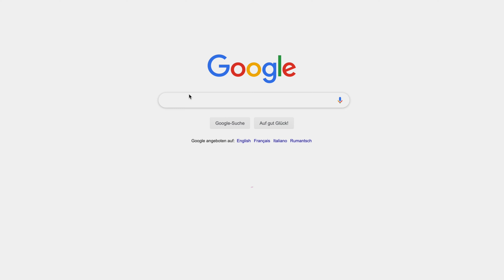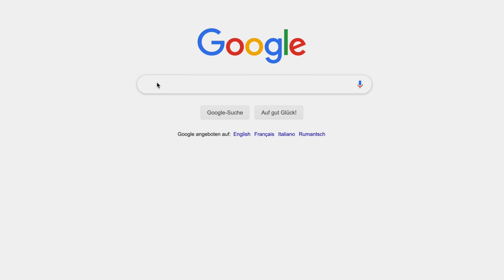Baby Namen | So heisst unser Mädchen nicht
Hello Baby
Hier geht es zum HiPP BabyClub:

Das Problem mit dem Namen:
Eigentlich hatten wir ja von Anfang an einen Favoriten für den Namen unserer Tochter. Deshalb haben wir lange gar nicht über den Namen nachgedacht. Desto näher wir am Termin sind, umso mehr denken wir allerdings darüber nach. Irgendwie hat der Name damit enorm an Wichtigkeit gewonnen. Zu unserem einen Favoriten sind eine Vielzahl weitere Namen dazu gekommen. Manchmal treffen wir eine Entscheidung und hören dann auf der Strasse Jemanden einen Namen rufen und ändern unsere Meinung wieder. Es scheint unmöglich, sich festzulegen. Umso öfters wir darüber reden, desto wichtiger erscheint uns die Entscheidung, was sie nicht leichter macht. Schliesslich soll unsere Tochter nicht einmal denken: "Was haben sich meine Eltern dabei gedacht?"
Immerhin begreife ich unterdessen, was das mit dem zweiten Namen soll 😂 Weder Kilian noch ich haben einen zweiten Namen und wir haben uns immer gefragt wieso es diesen überhaupt gibt. Vermutlich liegt es daran, dass die Auswahl so nur auf zwei Namen reduziert werden muss und nicht auf einen Einzigen. Oder gibt es für den zweiten Namen einen anderen Grund? Ich weiss es nicht.

Aktuell wissen wir also noch nicht, welchen Namen unsere Tochter haben wird und ob es zwei oder ein Name wird. Aber wir sind uns zumindest einig, welche Namen es nicht werden. Mehr erfährst du im Video.

Wir freuen uns auf Dein Feedback zum Video in den Kommentaren. Wenn Dir das Video gefällt, unterstütze uns gerne und teile das Video mit Freunden und Familie. Ausserdem freuen wir uns riesig über jeden Like.

saturday.and.sunday
Loredana & Kilian

Fliegender Rasenmäher: Drohne DJI Mavic Pro & DJI Phantom 4
Tauchende Kamera: Sony Action Cam HDR-AS50

WIE PRODUZIEREN WIR UNSERE VLOGS?